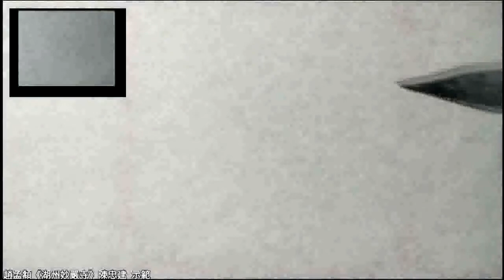76妙莊嚴域與世殊非意